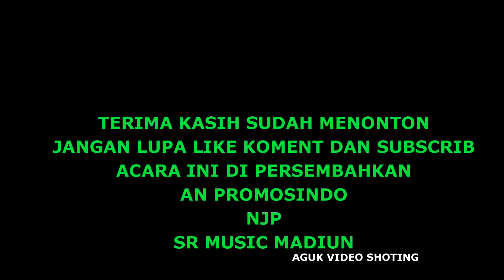penting happi silvana citra desi natasari rini samanta SR AN PROMOSINDO njp AVS MADIUN 105